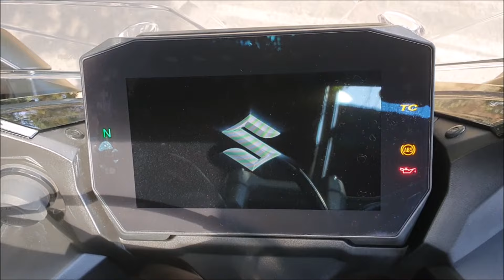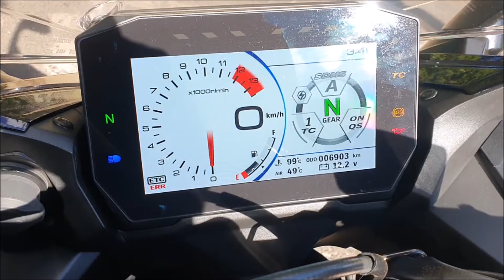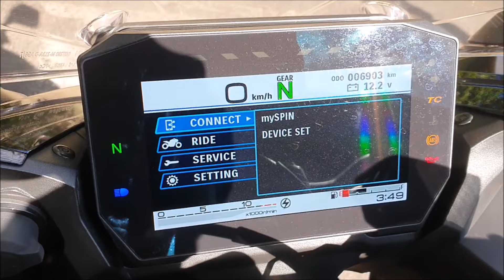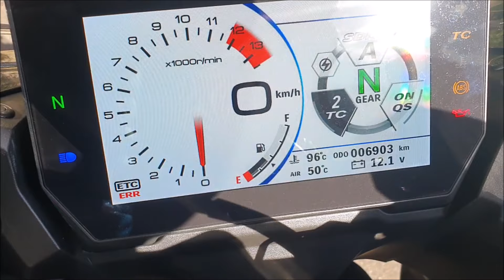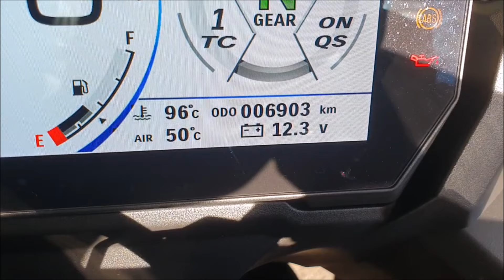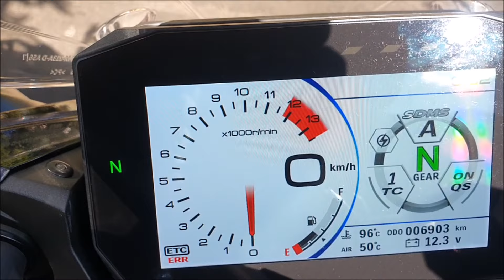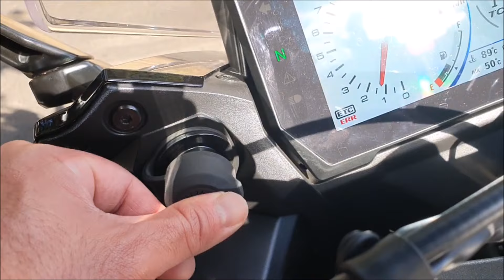NOVA GSX-S1000 GT: Opinião honesta, teste ride, review completo